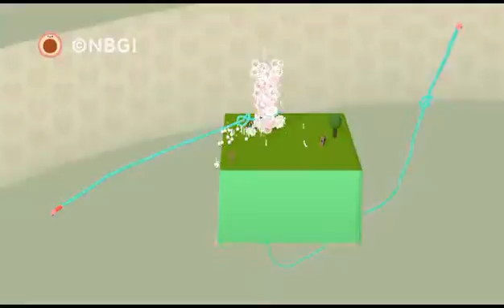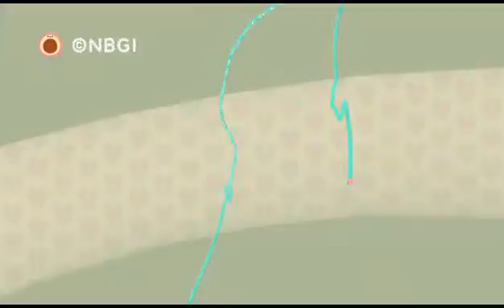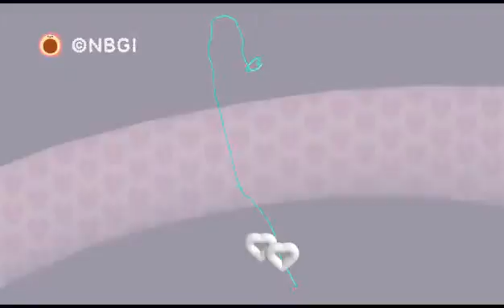NOBY NOBY BOY™